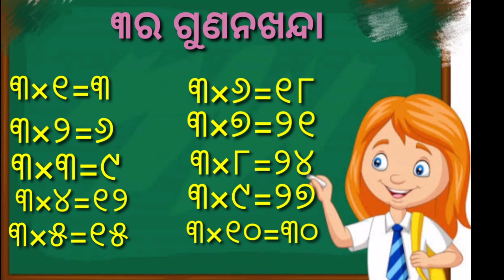୩ ର ଗୁଣନଖନ୍ଦା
୩ ର ଗୁଣନଖନ୍ଦା